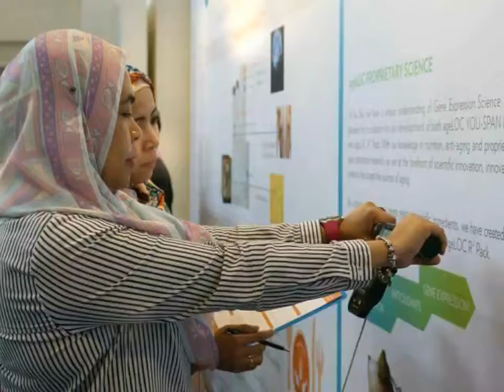SEA ANTI-AGING EXPO VIDEO CLIP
Our SEA Anti-Aging AGELOC EXPO came to a Conclusion today! New Friends, New Partners, New Opportunities & New Leaders!

👉Be Prepared for the Next SEA EXPO in November!
Bring your Family, Friends, Partners & Leaders there!